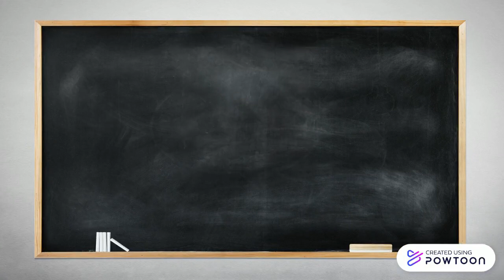Three main meals of the day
+ breakfast (kahvaltı)
+ lunch (öğle yemeği)
+ dinner( akşam yemeği)

+ have breakfast (kahvaltı yapmak)
+ have lunch (öğle yemeği yemek)
+ have dinner( akşam yemeği yemek)

+ I have breakfast in the morning.
( Sabahleyin kahvaltı yaparım.)
+ I have breakfast in the afternoon.
(Öğleden sonra öğle yemeği yerim.)
+ I have dinner in the evening.
(Akşamleyin akşam yemeği yerim.)

This video is created using
-Powtoon